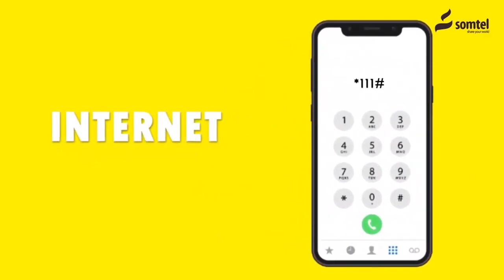Hargeysa: Siyaasi Obsiiye Oo Baaq dheer direy Golaha Guurtida Somaliland.